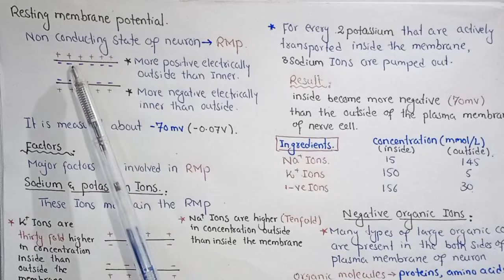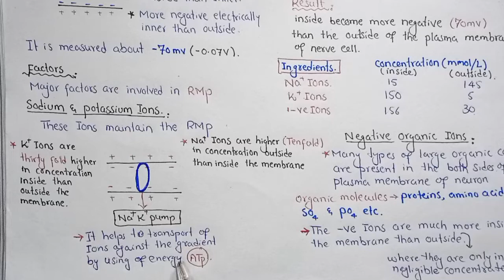Nerve Impulse | Resting Membrane Potential Class 12